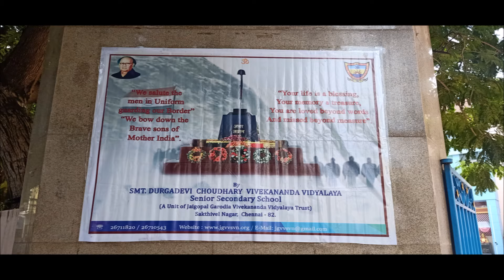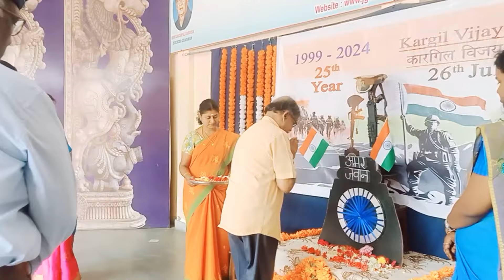KARGIL VIJAY DIWAS 2024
SAKTHIVEL NAGAR, JAWAHAR NAGAR PO.,